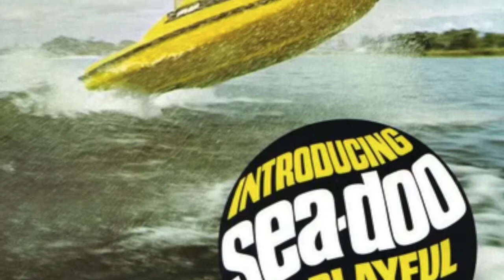Remembering PWC Inventor Clayton Jacobsen III & R&D Racing's Bill Chapin: WCJ Quick Topic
This Quick Topic segment was taken from our full-length podcast titled "WCJ Recaps The 2023 YAMAHA WaveRunner Reveal" and can be viewed in its entirety